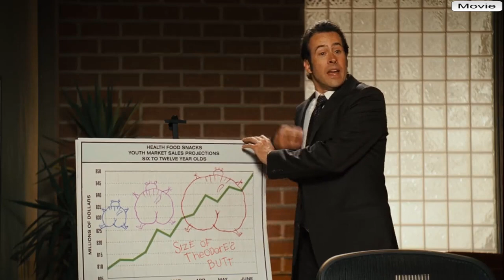Alvin And The Chipmunks - ALL Funny Moments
anything, or question please write to me in email